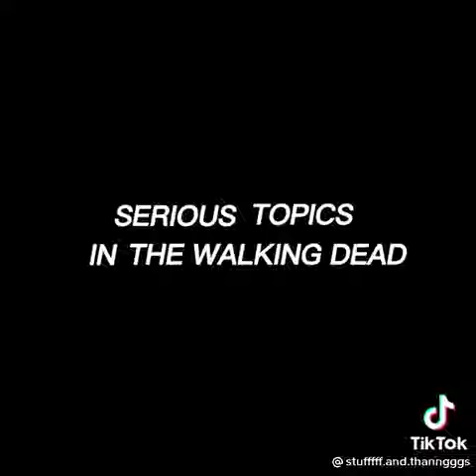serious topics in twd